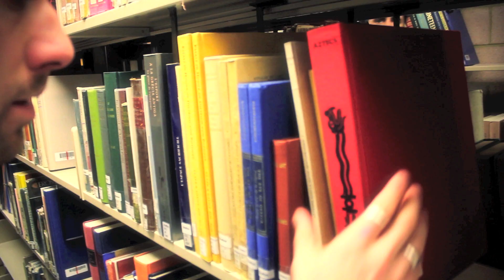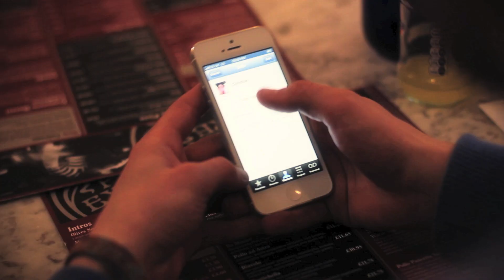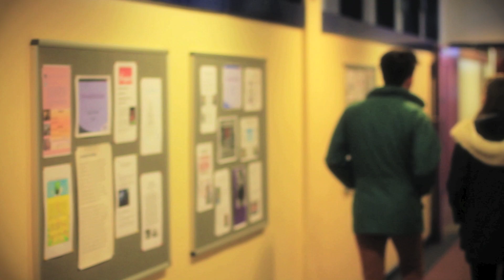Made In Jesmond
Click LIKE if you would like Made In Jesmond to win!

A reality television series following the lives of young student socialites at Newcastle University who, following their year in Castle Leazes, have moved to the wealthy district of Jesmond. The show focuses on their demanding lifestyles and highlights the constant strains of having to balance work and play at university.

Cast (in order of appearance):
Christian Cargill
Olivia Lankester
Sasha Corona
George Service
Tessa Whitwell

All Music Written, Performed & Produced by: Big Hat

Filmed and Edited by: Ludo Roupell & Christian Cargill